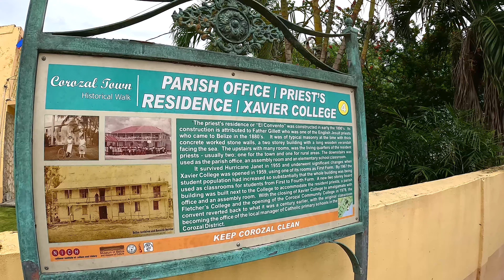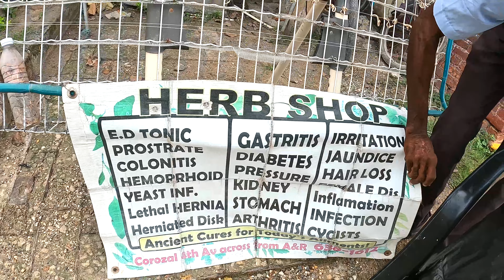Interesting People Walkabout in Belize │ Corozal Town 🇧🇿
Walkabout Corozal Town in Belize you will meet all kinds of interesting and friendly people.  Let's go for a walk in the hot sun of Belize.